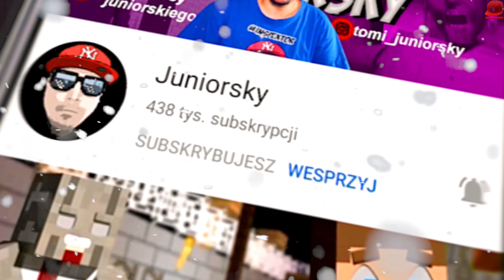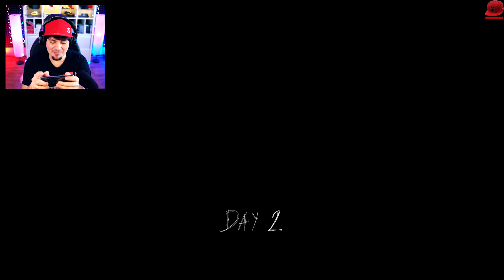🤔 A GDYBY TAK GRANNY BYŁA RODEM Z ICE SCREAM? | Granny Na Modach 🤔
🏈 | Let's Play Granny  - PL/Po Polsku | 🏈

HASHTAGI ⇾